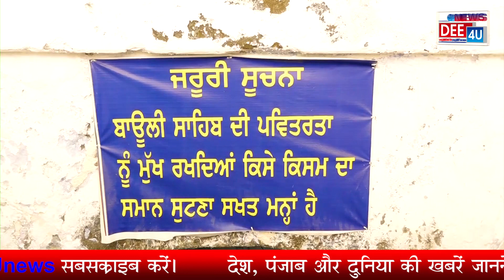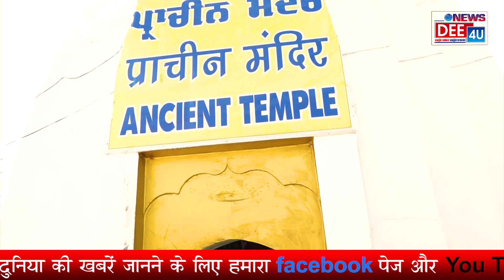भगवान श्री राम, माता सीता, महर्षि भगवान वाल्मीकि, हनुमान, लव कुश से जुड़ी घटनाओं की सबसे बड़ी कवरेज